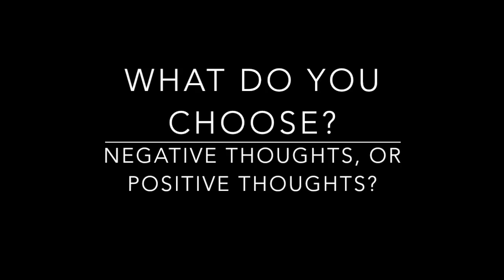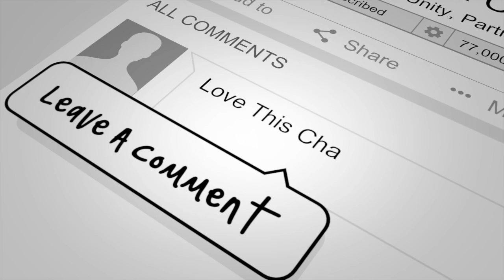Warwick Schiller ~ The Art Of The Horseman ~ Part 2 Of the Interview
Warwick Shiller talks about what we all can do to find a quiet space internally, so we can be more effective when we are with our horses.